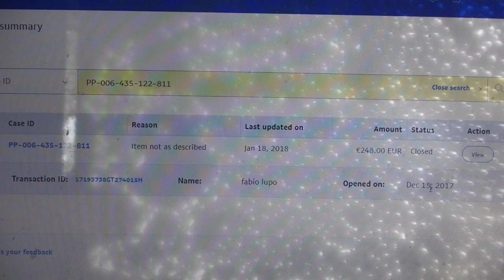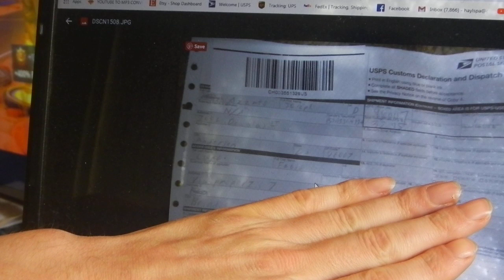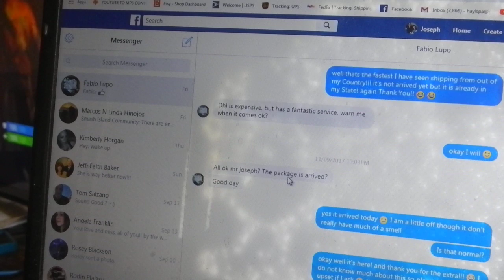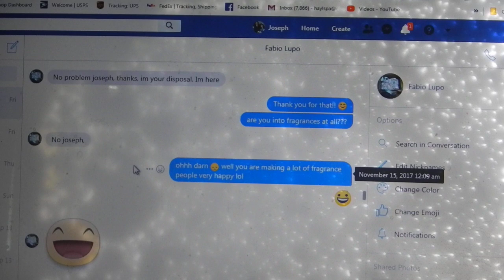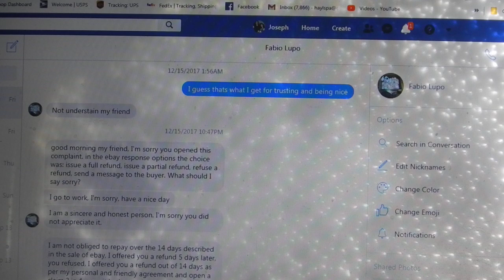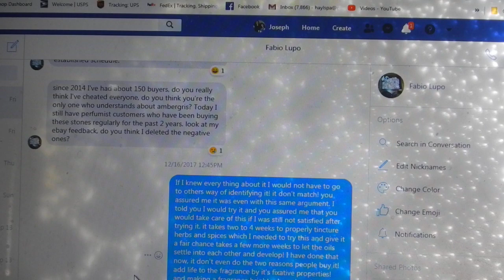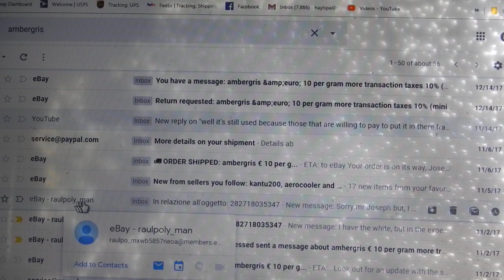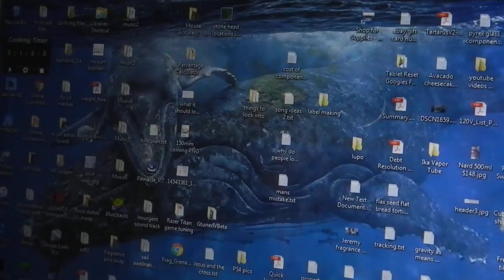Fake ambergris from Fabio Lupo Ebay user raulpoly_man part 2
sides being threaten by the seller and most reason for it is seeing particular fragrance reviewer that use to talk to after a week before his threats they all stopped talking or replying back which was very discouraging, as I wanted to send them some of my fragrances to try and get there thots..

after that I deleted and unsubscribed from all of them with connection to that reviewer, (non of them would talk to me any more any way!)
I am picking back up my perfumery and going to it again took awhile but over the discouragement or there opinions